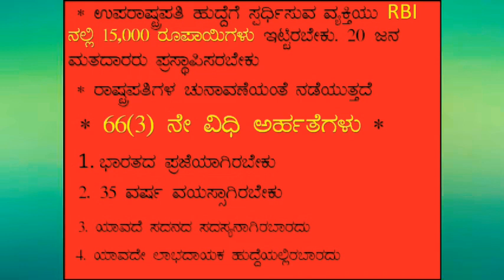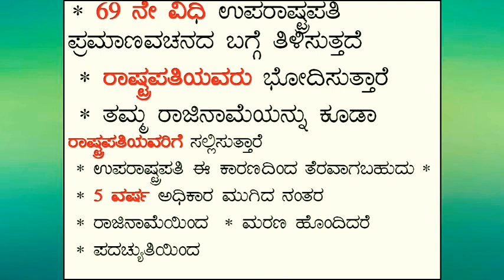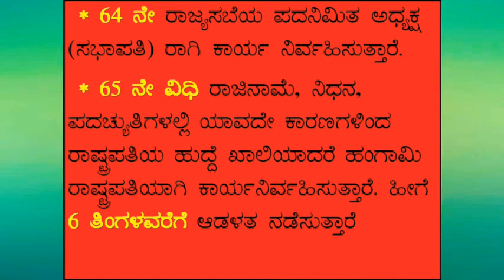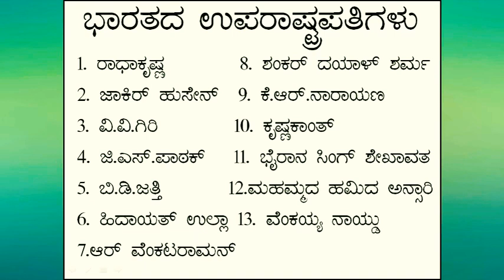ಭಾರತದ ಉಪರಾಷ್ಟ್ರಪತಿ Vice president of india Top 1 super academy VICE PRESIDENT OF INDIA